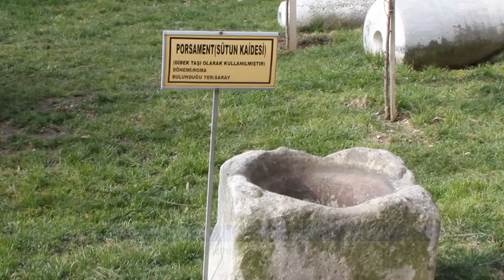SARAY BELEDİYE BAHÇESİ AÇIK HAVA MÜZESİ